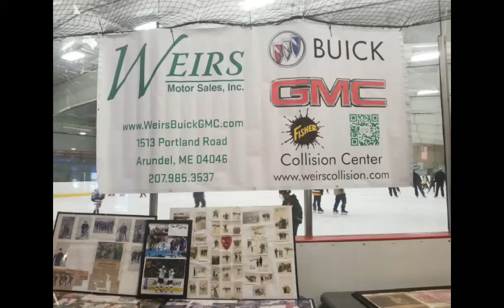Skate with Brian Dumoulin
WALK-AROUND DEMONSTRATION OF A VEHICLE AT WEIRS BUICK GMC. WEIRS BUICK GMC HAS BEEN SERVING ALL OF MAINE FOR OVER 50 YEARS. WE SELL AND SERVICE ALL BRANDS.

WEIRS BUICK GMC
1513 PORTLAND ROAD (ROUTE 1)
ARUNDEL, MAINE 04046